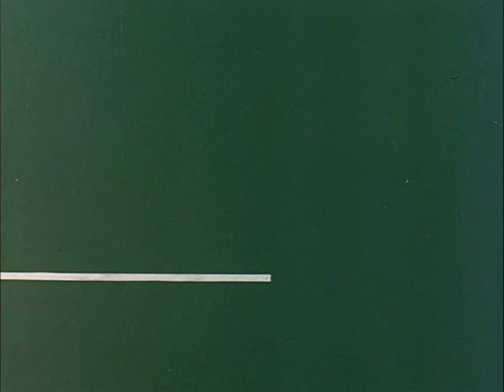Sexy linea 150 - tv serie